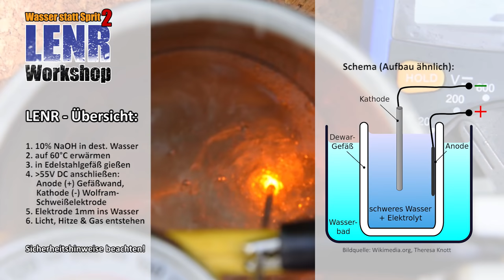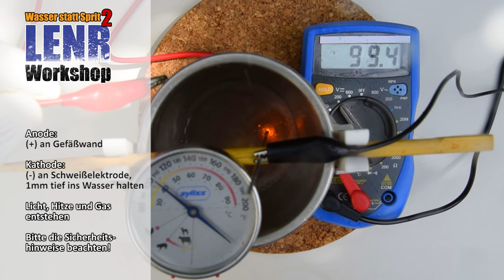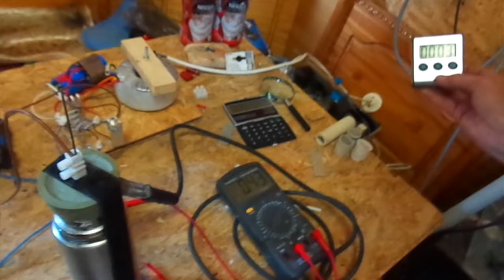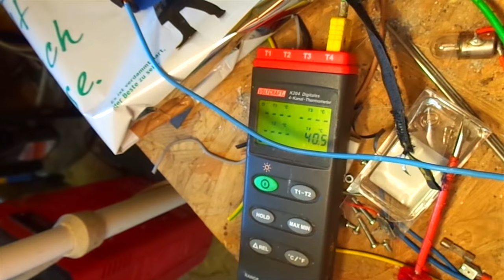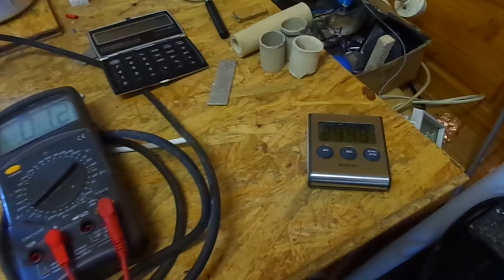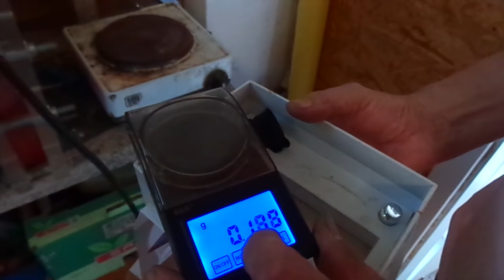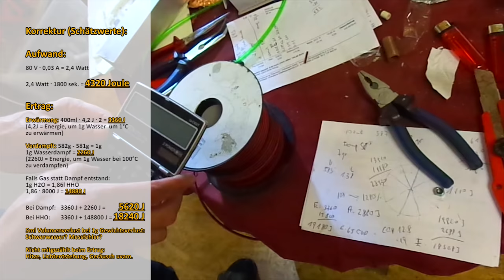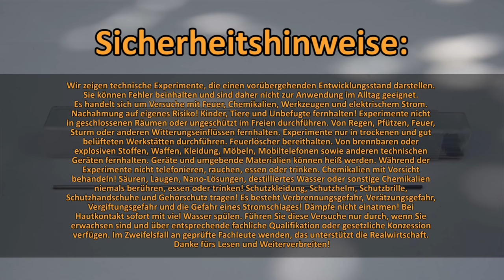LENR - Kalte Fusion im Kochtopf?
Das WasserStattSprit-Team experimentiert mit der Kalten Fusion!

BITTE BEACHTET DIE SICHERHEITSHINWEISE:
Wir zeigen technische Experimente, die einen vorübergehenden Entwicklungsstand darstellen. Sie können Fehler beinhalten und sind daher nicht zur Anwendung im Alltag geeignet. Führen Sie diese Versuche nur durch, wenn Sie erwachsen sind und über entsprechende fachliche Qualifikation oder gesetzliche Konzession besitzen. Im Zweifelsfall an geprüfte Fachleute wenden.

Es handelt sich um Versuche mit Feuer, Chemikalien, Werkzeugen und elektrischem Strom. Nachahmung auf eigenes Risiko! Kinder, Tiere und Unbefugte fernhalten! Experimente nicht in geschlossenen Räumen oder ungeschützt im Freien durchführen. Von Regen, Pfützen, Feuer, Sturm oder anderen Witterungseinflüssen fernhalten. Experimente nur in trockenen und gut belüfteten Werkstätten durchführen. Feuerlöscher bereithalten. Von brennbaren oder explosiven Stoffen, Waffen, Kleidung, Möbeln, Mobiltelefonen sowie anderen technischen Geräten fernhalten. Geräte und umgebende Materialien können heiß werden. Während der Experimente nicht telefonieren, rauchen, essen oder trinken. Chemikalien mit Vorsicht behandeln! Säuren, Laugen, destilliertes Wasser oder sonstige Chemikalien niemals berühren, essen oder trinken! Dämpfe nicht einatmen! Bei Hautkontakt sofort mit viel Wasser spülen. Schutzkleidung, Schutzhelm, Schutzbrille, Schutzhandschuhe und Gehörschutz tragen! Es besteht Verbrennungsgefahr, Verätzungsgefahr, Vergiftungsgefahr und die Gefahr eines Stromschlages!

Danke fürs Lesen und Weiterverbreiten! Bitte verzeiht uns die Fehler, wir lernen noch.
Freies Wissen für eine freie Welt!